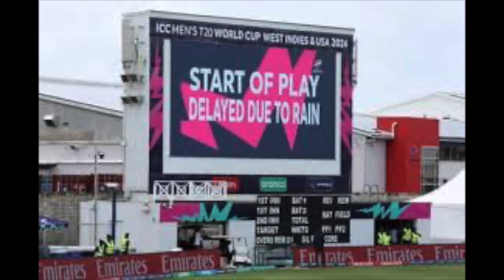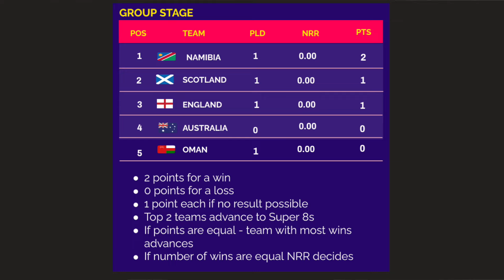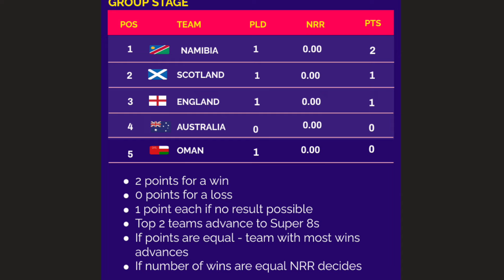T20 CRICKET WORLD CUP England v Scotland Rained Off With Scots On Top| The Boundary Edge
In this video   T20 CRICKET WORLD CUP England v Scotland Rained Off With Scots On Top | | The Boundary Edge

Hello cricket fans and welcome back to The Boundary Edge! In today’s video, we bring you all the thrilling details of the T20 Cricket World Cup match between England and Scotland, which was unfortunately interrupted by rain. Despite the weather, the Scots managed to dominate the game and left everyone on the edge of their seats.

**Match Overview:**

The eagerly anticipated clash between England and Scotland took place under cloudy skies, with both teams eager to secure a victory. Scotland, often seen as the underdogs in international cricket, came into this match with high spirits and a point to prove. England, on the other hand, was determined to showcase their prowess and reinforce their status as one of the top contenders for the World Cup.

**First Innings: Scotland’s Dominance**

Scotland won the toss and opted to bat first, a decision that turned out to be quite fruitful. The Scottish openers displayed incredible resilience and skill against a formidable English bowling attack. Calum MacLeod and George Munsey put up a solid partnership, navigating through the powerplay with ease and setting a strong foundation for their team.

MacLeod’s aggressive approach and Munsey’s tactical play kept the scoreboard ticking. The Scottish middle-order capitalized on this strong start, with Richie Berrington playing a crucial innings. Despite a few quick wickets towards the end, Scotland managed to post a competitive total, much to the delight of their fans.

**England’s Response and Rain Interruption:**

Chasing the target set by Scotland, England’s innings got off to a shaky start. The Scottish bowlers, led by the experienced Josh Davey, struck early, putting England on the back foot. As the English batsmen tried to stabilize the innings, dark clouds loomed overhead, hinting at the impending weather disruption.

The rain eventually arrived, forcing the players off the field and bringing the match to an abrupt halt. At the time of the interruption, England was struggling at 72 for 4, with Scotland clearly having the upper hand. The rain persisted, and after several inspections and hopes for a resumption, the match was officially called off.

**Player Highlights:**

- **Calum MacLeod:** MacLeod’s aggressive batting was a highlight for Scotland. His ability to take on the English bowlers and find boundaries at crucial moments set the tone for Scotland’s innings.
- **George Munsey:** Munsey’s partnership with MacLeod was vital in ensuring Scotland had a solid start. His tactical approach complemented MacLeod’s aggression perfectly.
- **Josh Davey:** Leading the Scottish bowling attack, Davey’s early breakthroughs were instrumental in putting pressure on the English batting lineup.

**Implications and Looking Ahead:**

This match’s outcome, though not a full game, has significant implications for both teams. For Scotland, this performance is a huge morale booster. They showed they can compete with the best, and this confidence will be invaluable as they progress in the tournament. England, meanwhile, will need to regroup and address the vulnerabilities exposed by the Scots. Their batting lineup, in particular, will need to step up in the upcoming matches.

What are your thoughts on the match? Do you think Scotland can carry this momentum forward? How will England bounce back from this setback?